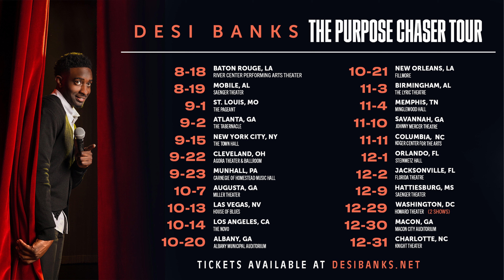Opening Kickoff | Road to Purpose Ep. 8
Desi Banks and team embark on his first ever headlining theater tour, kicking things off in Baton Rouge, LA, followed by Mobile, AL.

Shot by: Jon Alexander (@chillseason)